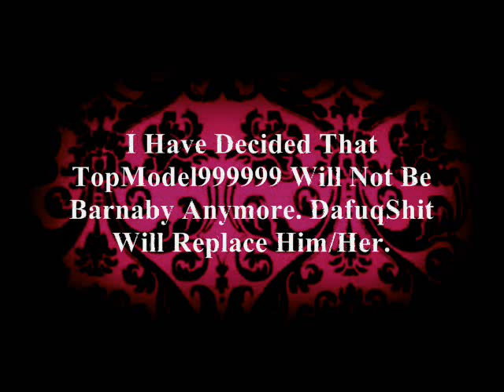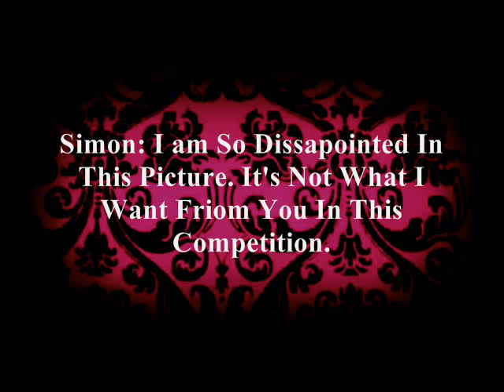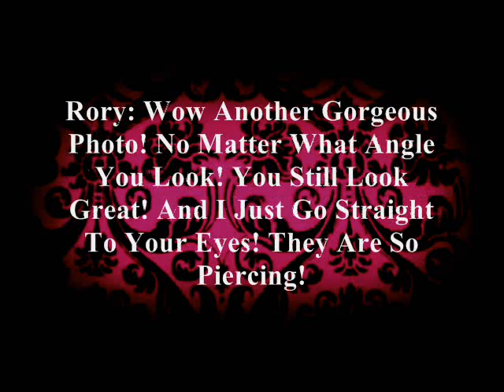Bryan's Next Top Model C.04 (Male Invasion) - Ep. 5 - MOTW: Saara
Please Read: I Promise To Make A BETTER Episode Tommorow! My WMM Is FUCKED
BTW Watch Until The End! I Created A Brand New Fadeout!

Ep. 5: The Host Who Created An Ugly Ass Episode

I am So Sorry To The Girl/Boy Who Was Eliminated
Vote For MOTW!

Still In The Running:

[Male Models]
1. Rory Torrens - MaxRoc21
2. Sebastian Sauve - MrSpecBoom
3. Barnaby Dunn - TopModel999999
4. Vladimir Inanov -mario11665
5. Will Markiewicz - ChiqMasterpiece
6. Ben Somers - ChiqMasterpiece
7. Nils Butler - NextTopModel0505
8. Simon Van Meervenne - DafuqShit

[NTM Models]
12. Tifanny Pisani - mario11665
13. Saara Sihvonen - purplepaint143
14. Jade McSorley - FNTM2012
15. Lola Van Vorst - PetarRyan

Eliminated:
13th - Nikita Kiceluk - ATopModelLover
14th - Thomas Ivasaki - DafuqShit
15th- Samuel Tingman - DafuqShit
16th - Mecia Simson - Elyse1417

Photoshoot: Cosmopolitan Covers

I'm Here (DJ Dense Modesto Remix)
ANTM Fadeout Music

Guest Judges: None